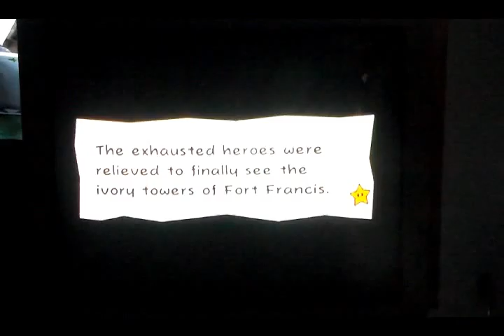Super Paper Mario Episode 15: 256 Times!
Hey guys! We're the Next Generation and we're here with another video for you! Feel free to check out the other content on the channel and these links!

Most of our content is recorded at Oaklawn Church of God! Check them out!